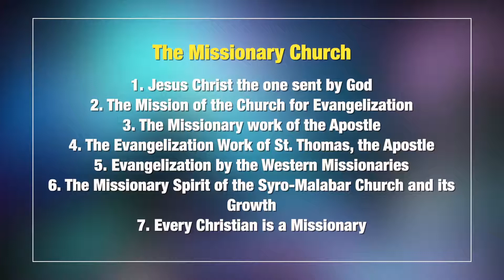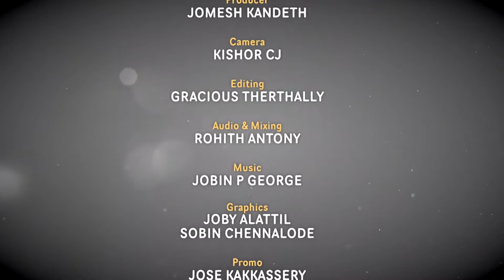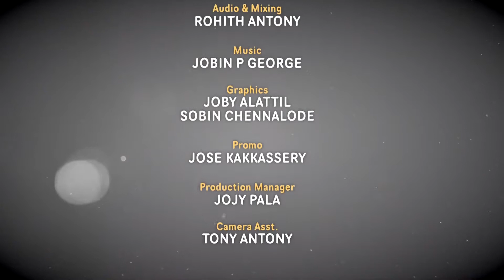ON THE PATH OF SALVATION CLASS 8 CHAPTER 9 PART 1 VIDYAJYOTI | IRINJALAKUDA DIOCESE